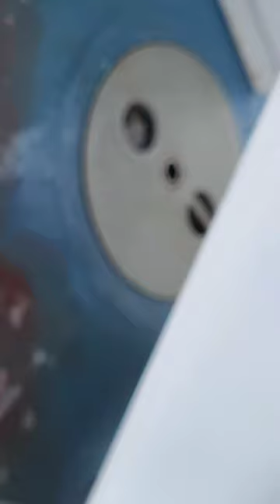Striped Bass Late Fall Run Fire Island NY Epic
Captree Party Boat Limits out Late November 2022